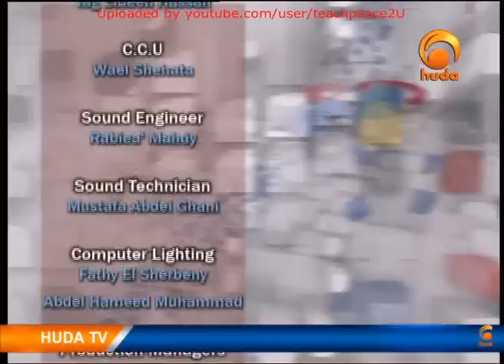Living Hearts, How Is Your Zeal For Allah, by Sh Zainadine Johnson